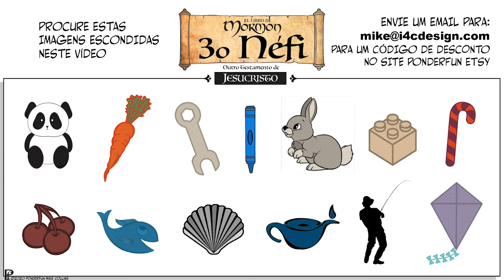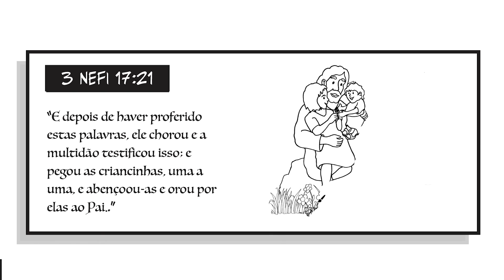Vem, e Segue-Me para o Livro de Mórmon Primária 3 Nefi 17-19 Ponderfun (Portugues)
Procure as páginas para colorir que se seguem em nosso site Etsy
Um agradecimento especial a Mabbel Moreira por sua narração.
Ponderfun é uma visão geral simples e fácil de seguir do Livro de Mórmon, desenhada em uma animação de quadro branco em estilo cartoon que é divertida para toda a família.